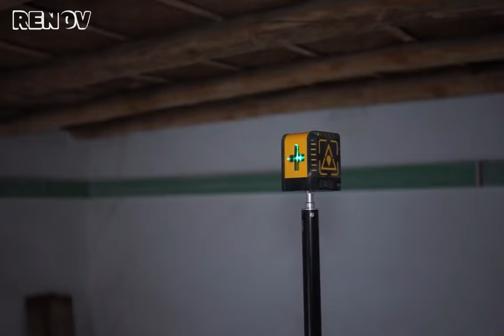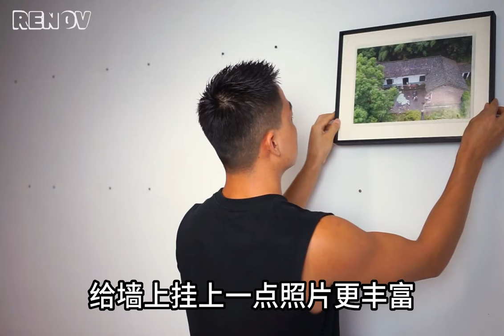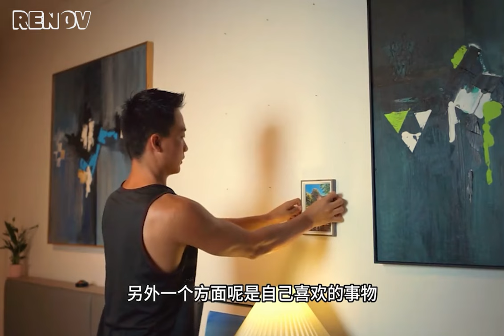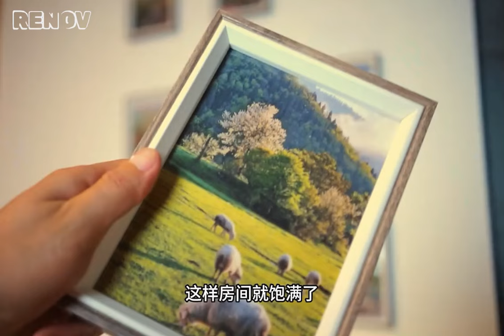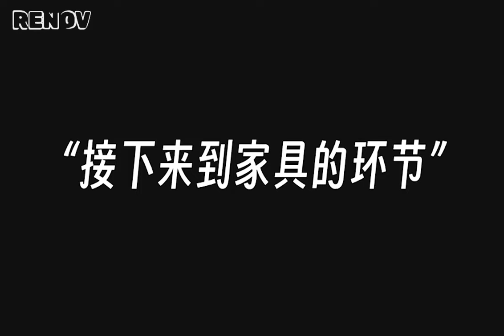Renovation Dream House: Transforms a dilapidated old house into a super beautiful villa | TIMELAPSE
A filial son returned to his hometown with the determination to renovate the old house for his parents. Having grown up in that house, he clearly knew its spiritual value and wanted to recreate it into a warm and comfortable place for his parents. Even though he started with torn walls and a degraded roof, he never stopped hoping and trying. Each repair job creates a new space, full of joy and happiness for the family.